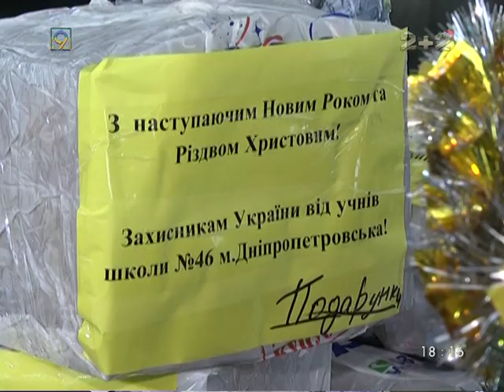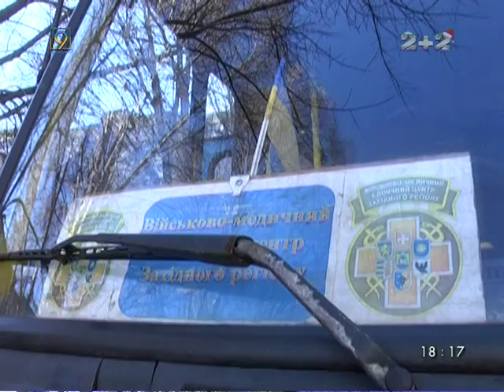Школьная ярмарка в помощь украинской армии